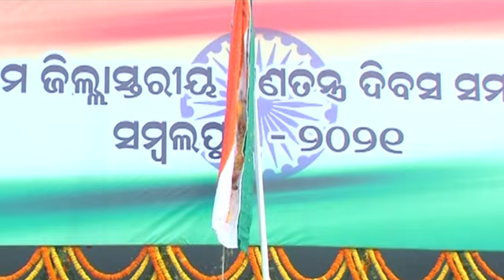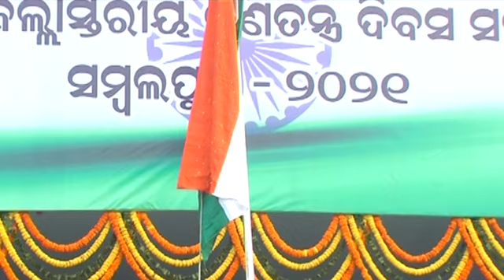Republic Day Celebration 2021 - Sambalpur District